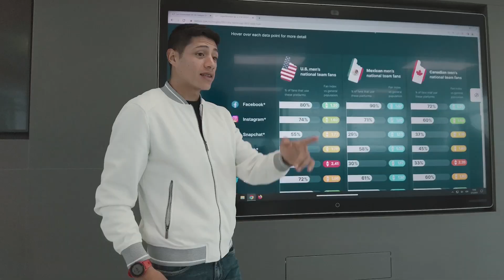Negocios Deportivos UDLA